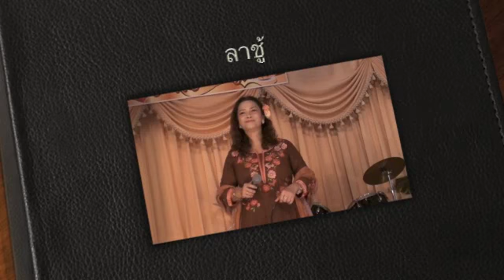ลาชู้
Namtoy Nok